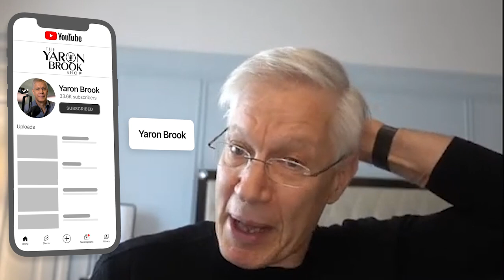What Liz Truss Should've Done, and the Bond Market